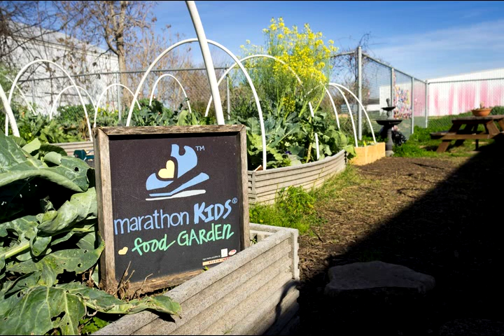Where Organic Gardening is Elementary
In this audio slideshow we visit with 4th grade organic gardeners at the University of Texas Elementary School, where students annually grow and harvest foods in the school gardens as part of the Healthy Families Initiative, a comprehensive coordinated school wellness approach, which promotes physical activity participation and healthy nutritional behaviors among students and families.

The garden was launched with the help of Lydia Steinman, distinguished senior lecturer in the Department of Nutritional Sciences.

UT Elementary School, part of the Division of Diversity and Community Engagement and the first university sponsored charter school in Texas, serves 260 pre-kindergarten to fifth graders in East Austin.